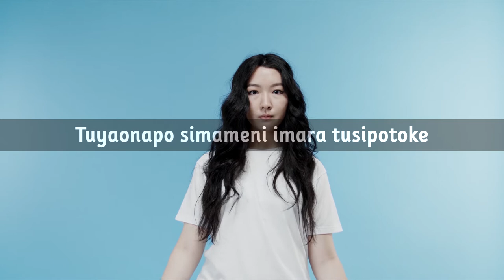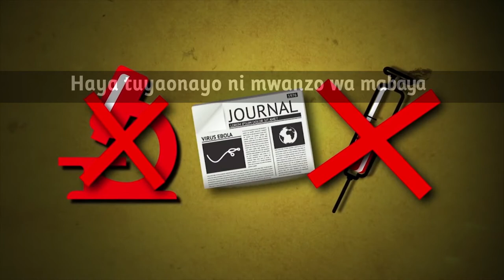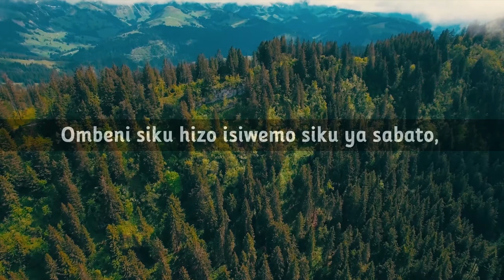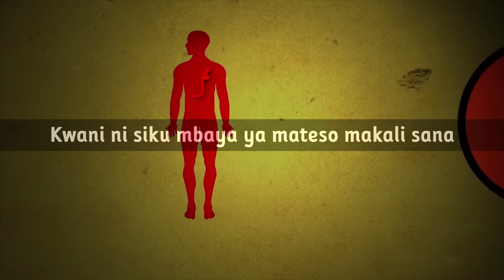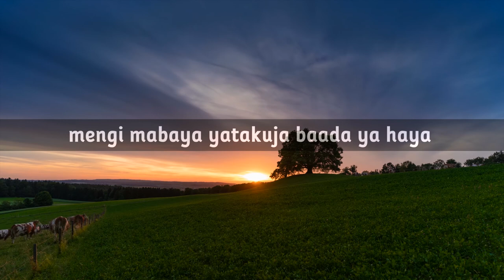Nyakati Za Mwisho official video lyrics by Rafiki za Yesu International choir